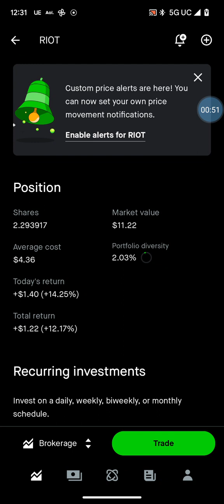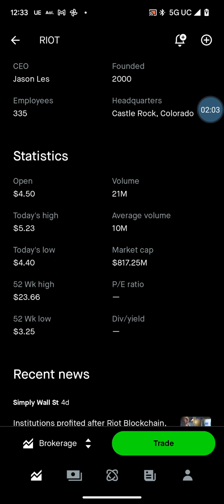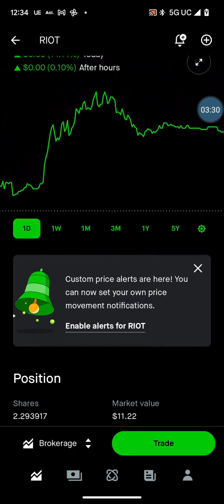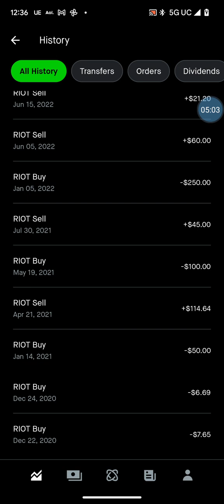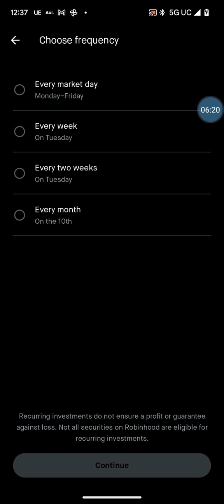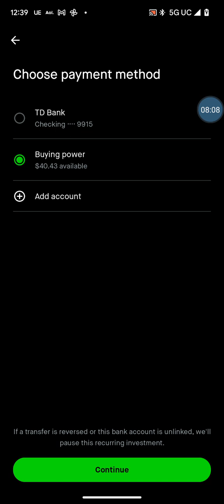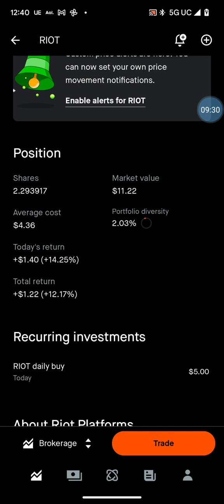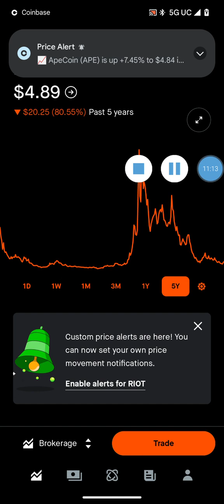BITCOIN MINING STOCK RIOT PLATFORMS UP 14% TODAY- BUY OR SELL?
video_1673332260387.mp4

USE MY LINK FOR SOME GREAT DISCOUNTS AND OFFERS TO SIGN UP WITH COINEX:

GET $5 TO $200 OF FREE STOCKS WHEN YOU SIGN UP WITH MY LINK TO ROBINHOOD:

Join Robinhood with my link and we'll both pick our own free stock 🤝

Trade BONK on HOTBIT, and other cool cryptos, and get some cool bonuses:

$exacta45

AS ALWAYS, THESE VIDEOS ARE NOT INTENDED FOR INVESTMENT ADVICE. FOR ANY INVESTMENT ADVICE YOU WANT TO CONSULT YOUR INVESTMENT PROFESSIONAL